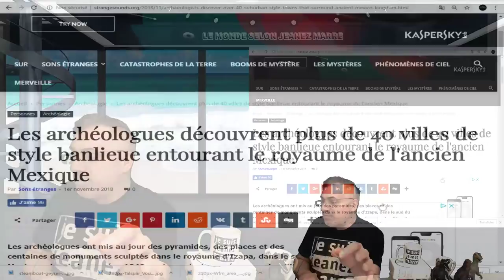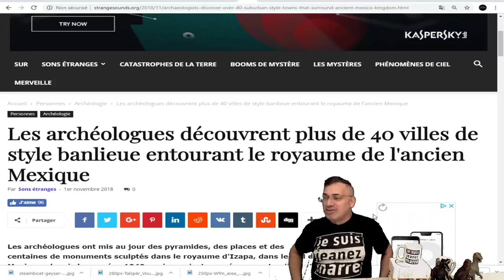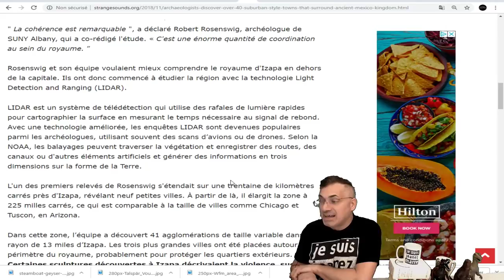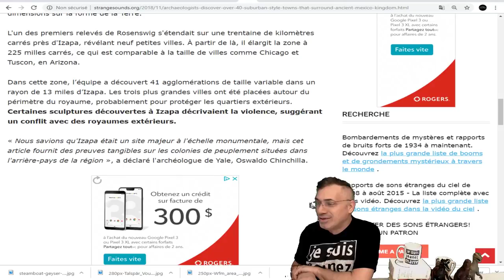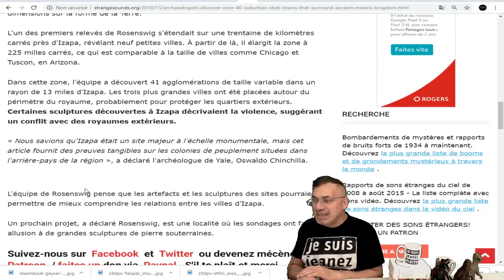EXCLUSIF, DÉCOUVERTE ARCHÉOLOGIQUE SURPRENANTE AU ROYAUME D'IZAPA, MEXIQUE.